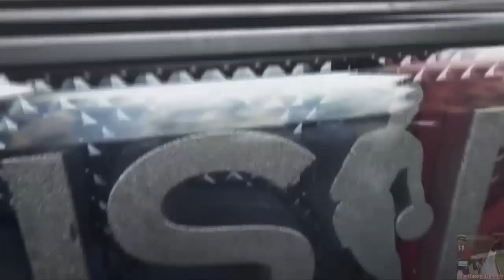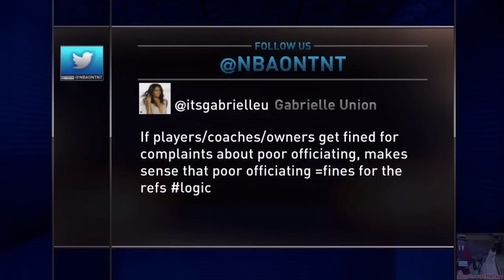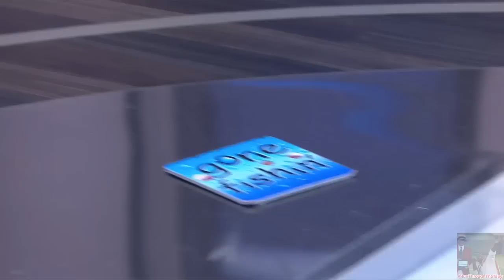[Playoffs Ep. 10/15-16] Inside The NBA (on TNT) Full Episode – Hornets beat Heat in Game 5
Inside The NBA on TNT Full Episode [Playoffs Ep. 10/15-16]
Wednesday April 27th, 2016/4-27-16 – Highlights and Analysis
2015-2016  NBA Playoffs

- Hornets go up 3-2 with win vs. Miami Heat in Game 5
- Portland Trail Blazers beat/win Game 5 vs. L.A. Clippers
- Golden State Warriors beat/win series vs. Houston Rockets with Game 5 win - Winning the series 4-1
- NBA D-League Finals - 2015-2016 Season

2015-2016 Eastern Conference Playoffs – First/1st Round
- Charlotte Hornets vs. Miami Heat – Game 5

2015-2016 Western Conference Playoffs – First/1st Round
- Portland Trail Blazers vs. Los Angeles Clippers – Game 5
- Houston Rockets vs. Golden State Warriors – Game 5

Wednesday April 27th, 2016, 4-27-16

This is the Inside The NBA on TNT, Full Episode for Wednesday April 27th, 2016, live from Studio J in Atlanta, GA. First/1st Round of 15-16 Western and Eastern Conference Playoffs.

Games:
1. Charlotte Hornets vs. Miami Heat – Game 5
2. Houston Rockets vs. Golden State Warriors – Game 5
3. Portland Trail Blazers vs. Los Angeles Clippers – Game 5 (Not on TNT)